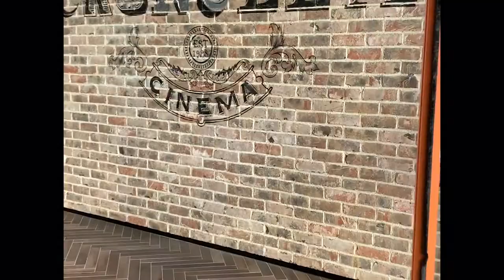How to paint Sign Font Mural - HOYTS Cinema Sydney